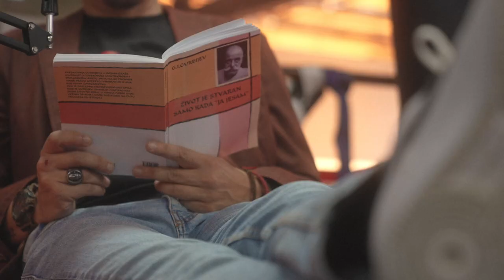BOKS TRENING - ACA KONOVALOV I MIŠA BAČULOV - by Radin & Ronin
Naš najtrofejniji kickbokser i od nedavno opasan bokser. ACA KONOVALOV

Za nekoliko dana izlazi i GYM TALK sa njim... dobra priča...